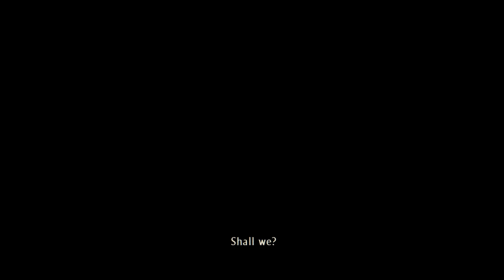Uncharted: The Nathan Drake Collection playthrou fun pt 5